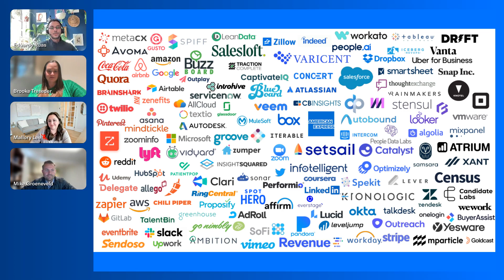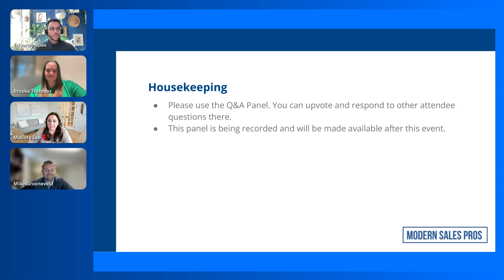The Road to VP of RevOps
Our RevOps experts will walk you through their journey, from which you’ll gain actionable insights to fast-track your career. In today’s fast-paced and ever-evolving business landscape, the VP of RevOps plays a crucial role in steering the organization toward sustainable revenue growth while navigating complex operational challenges.

Brooke Tresseder is a seasoned sales and business development executive with a proven track record of driving growth and innovation. Currently serving as the Senior Vice President of Sales and Customer Success at Neuro-ID, Brooke leverages her expertise to help businesses unlock valuable insights from customer behavior data.

Mallory is the VP of Operations at Nylas, a leading provider of communications APIs developers worldwide use to connect with their customers. Mallory brings 10+ years of experience in B2B technology, marketing, and operations. She got her start at ExactTarget/Salesforce in marketing operations and went on to build teams at several successful Midwest tech startups.

‍Brooke and Mallory are joined by Mike Groeneveld. Mike is currently working as the Vice President of Global Sales at Everstage, where they help companies automate their commission process. Before his role at Everstage, Mike held pivotal sales positions at Verb Technology and BrightEdge, showcasing his significant experience in sales and business development.

Whether you are looking to step into a RevOps leadership role or aiming to refine your existing skills and knowledge, this webinar offers valuable insights and practical advice to help you excel in your career and drive your organization’s success.

- A Day in the Life of a VP of RevOps
- Top focus areas and current challenges of a VP of RevOps
- How to collaborate effectively with fellow VPs and C-Suite executives
- What a VP of RevOps should look for when building a team
- The Future of Revenue Operations